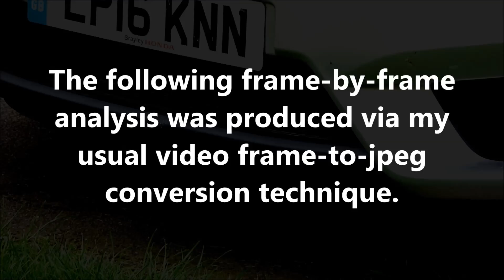Unexplained Phenomenon: April 22nd 2018 Part 2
Here’s yet another example of bizarre activity.  This object appeared to be structured as a rod, yet it looked like a ghost and was difficult to see.  I must stress that I have no idea what this stuff is, and I won’t pretend that I do know what it is.  The original video was shot at a rate of 25fps.